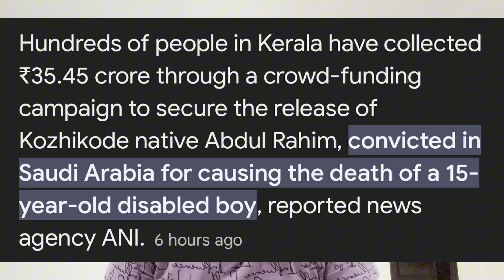Why Indians Paid 34 crores to Saudi Arabia | who is Abdul Raheem | Kerala crowd funding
Qatar Telugu vlogs

Local people said Rahim was jailed in 2006 after he accidently caused the death of a specially-abled boy whom he was taking care of. He was sentenced to death in 2018 after the family of the Saudi boy refused to grant amnesty.